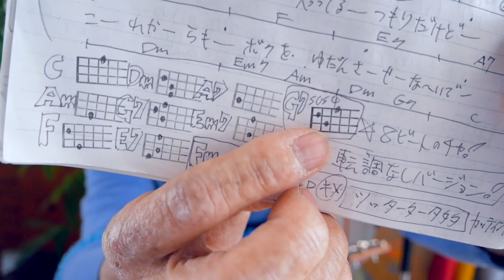冬がはじまるよ / 槇原敬之【ウクレレ】転調なしの超かんたん版 コード&レッスン付！GAZZLELE